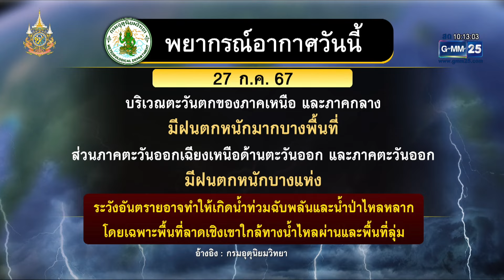คลื่นยักษ์ซัดเรือประมงจมคลองเกือบ 20 ลำ | เคาะข่าวเสาร์อาทิตย์ | GMM25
คลื่นยักษ์ซัดเรือประมงที่จอดอยู่ในคลองล่มหลายลำ ชาวประมงตราด เผยคลื่นยักษ์มาเร็วและสูงเกือบ 2 เมตร จนท่วมสะพาน ตั้งแต่เกิดมาไม่เคยเจอแบบนี้